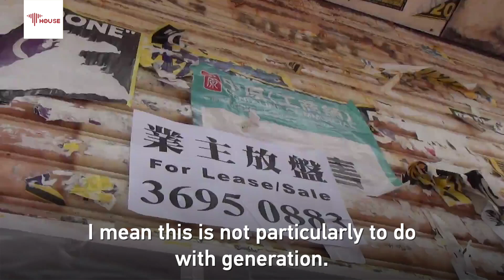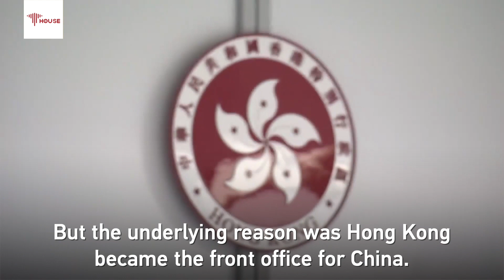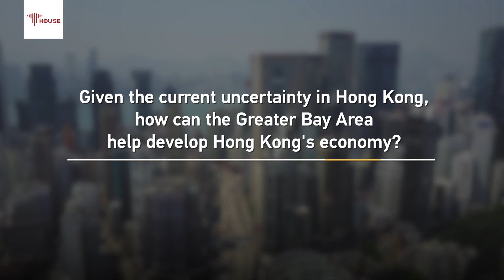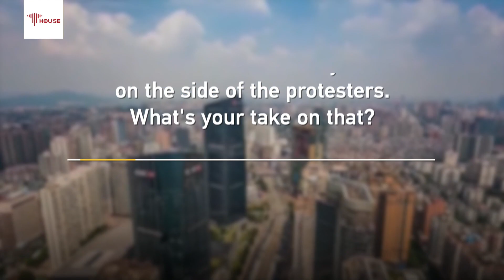Psychological problem, a culprit for HK protest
Why are some youth in Hong Kong so easily incited to protest? How can the Greater Bay Area help develop Hong Kong's economy, given the current uncertainty in Hong Kong? Why do Western media basically stand on the side of the protesters when doing report on Hong Kong?